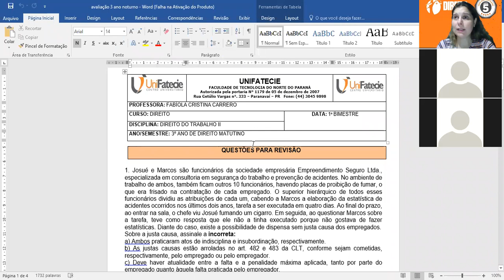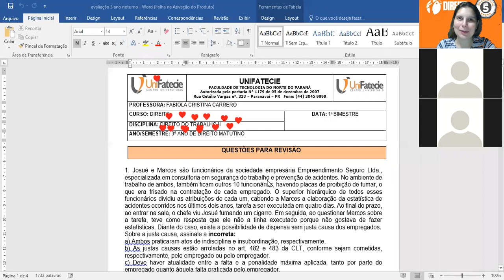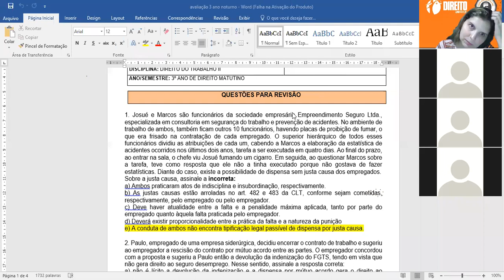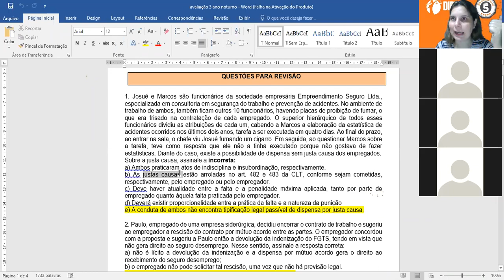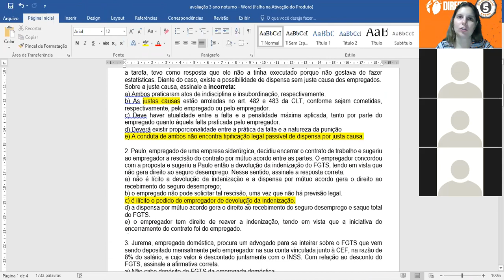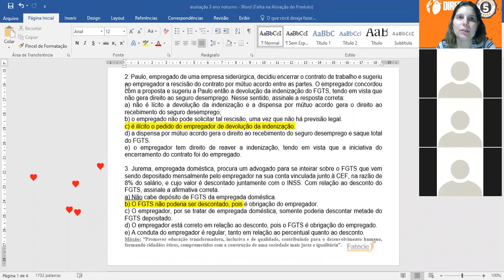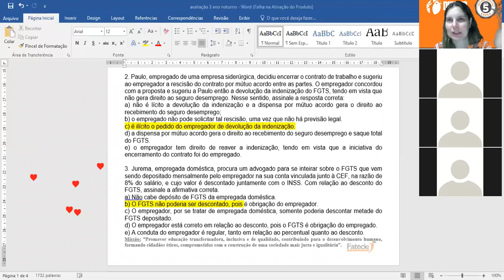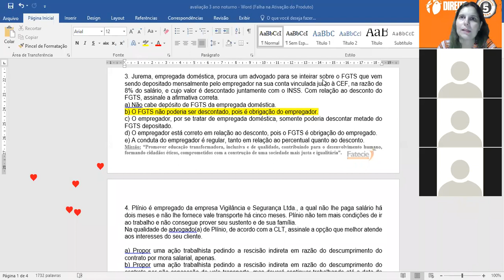2. Bimestre. Direito do Trabalho II. Prof Fabíola C Carrero. 12/05/20 parte 01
correção da prova parte 01